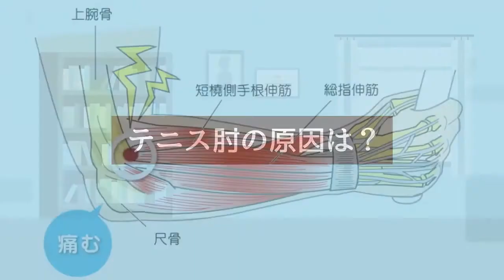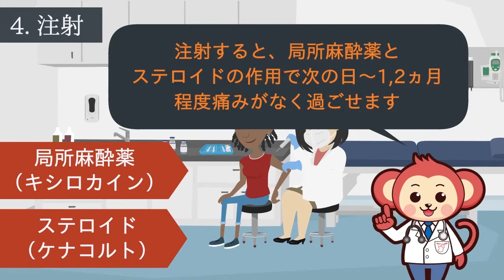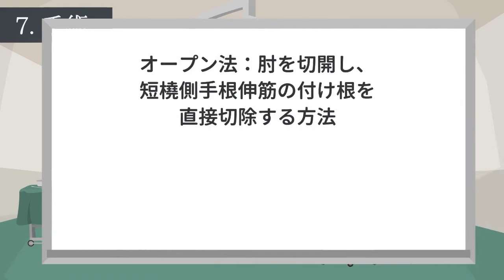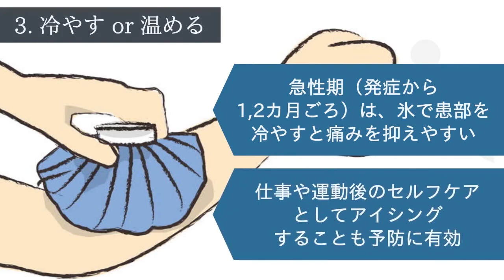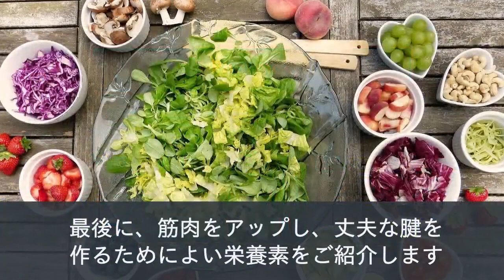【テニス肘の原因】治療法と予防法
【テニス肘はどうして痛む？】痛みの原因と治療方法　現役医師監修